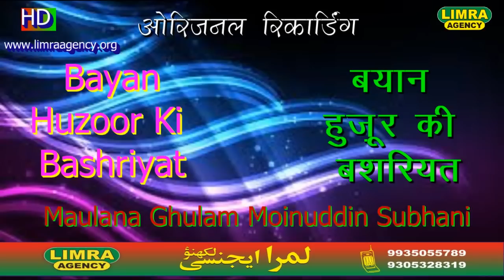Maulana Ghulam Moinuddin Subhani Bayan HD India